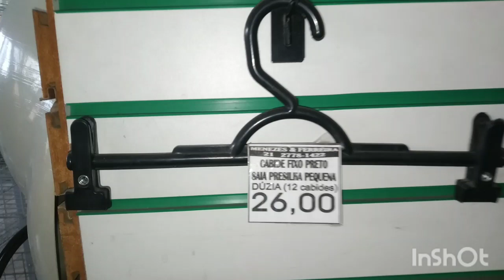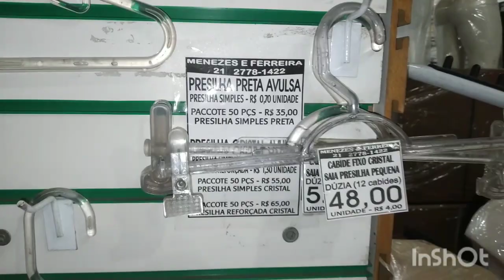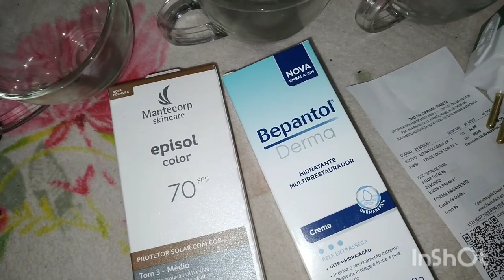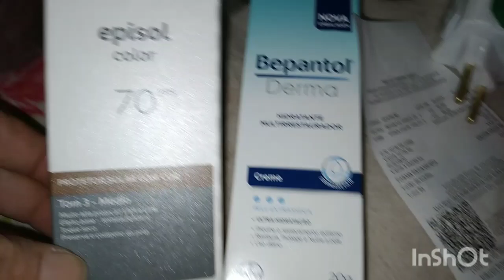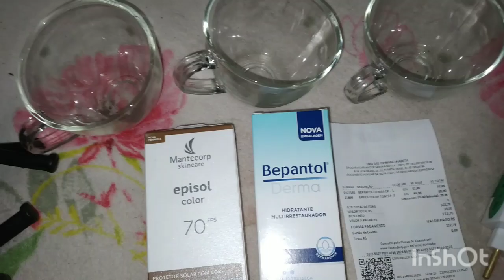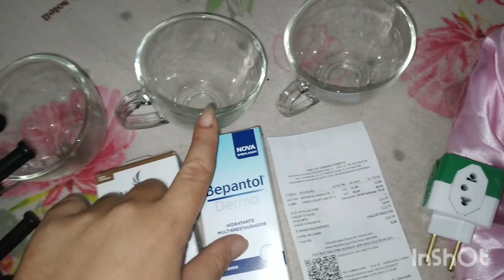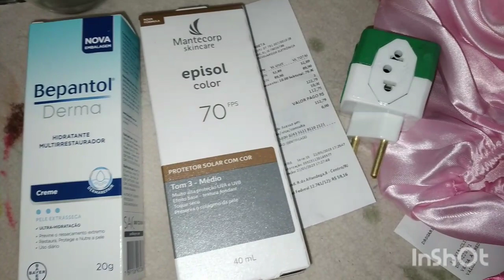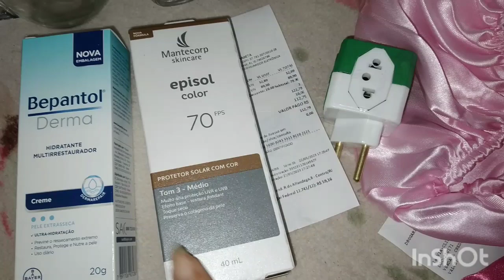BANDEJA POSTA SEGUNDA FEIRA UM DIA ABENÇOADO COMPRINHAS ganhei MIMOS😘vlog